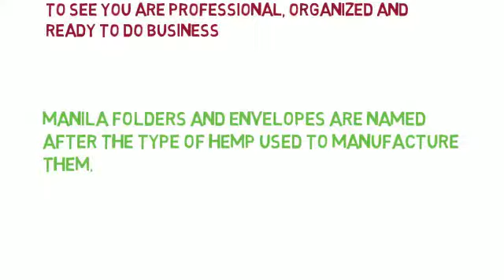Custom Printed Presentation Folders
The facts on Presentation Folders.